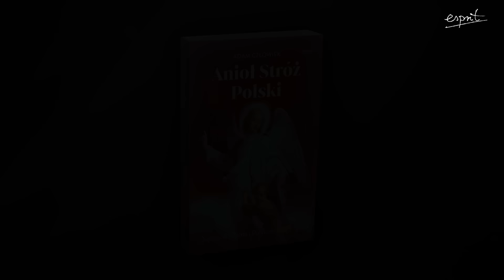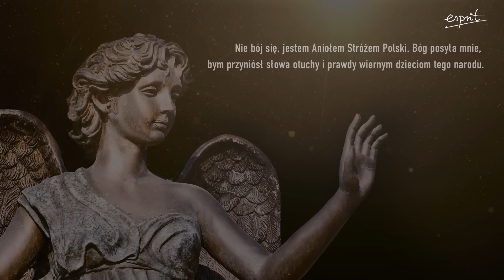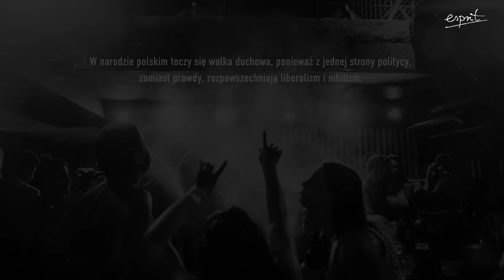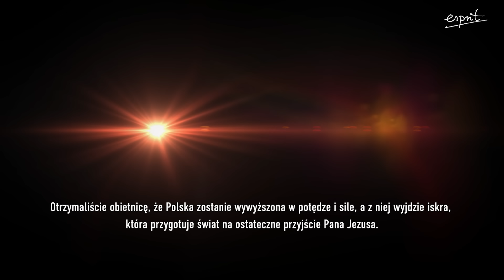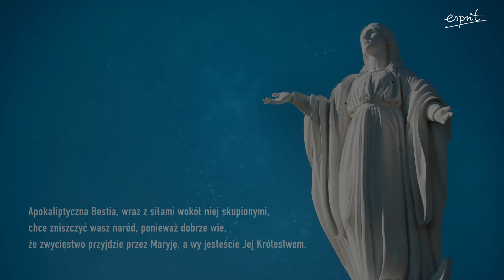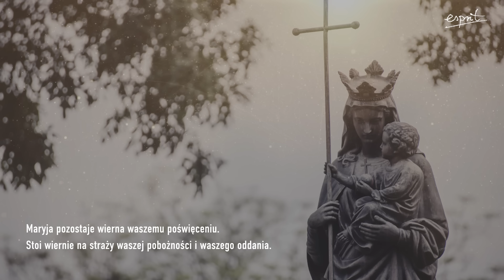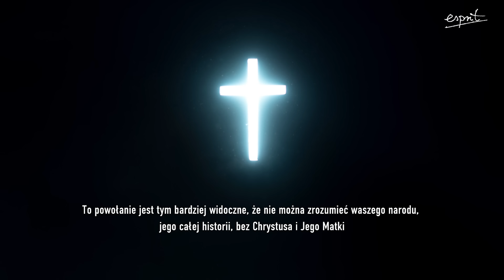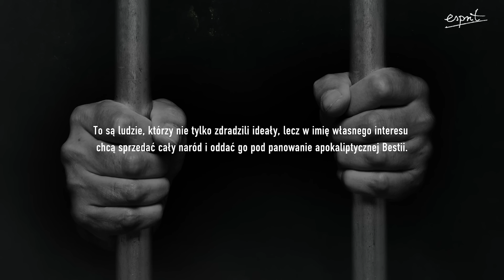Anioł Stróż Polski ostrzega: Europa upada! Iskra nawrócenia wyjdzie z Polski? | Podcast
👉 Anioł Stróż Polski przekazał polskiemu mistykowi:
Musicie zdać sobie sprawę, jak wielka jest wasza
odpowiedzialność za istnienie narodu! Musicie szeroko
otworzyć oczy, by zobaczyć, jak Europa upada,
i abyście sami mogli obronić się przed zagładą.

Adam Człowiek,  współczesny polski mistyk, w 1990 roku otrzymał od Boga szczególne zadanie – dzielenie się proroctwami dotyczącymi sytuacji Kościoła, Polski i świata. W pełnym oddaniu nauczaniu Kościoła rzymskokatolickiego, pozostał do końca życia w ukryciu, zawsze posłuszny Bogu i duchowemu przewodnictwu kapłanów.